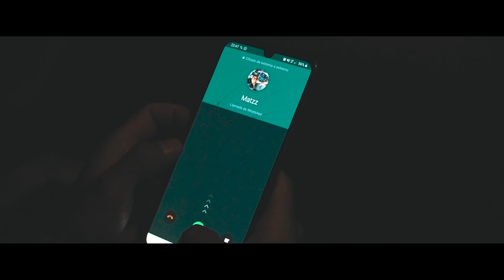JONA || Matz Remix Sessions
Producción & Lyrics: @matz20
Interprete: @jvmaidana1992

Si te gustaría ayudarme a poder seguir creando contenido👇
Únete a este canal y sé MIEMBRO: